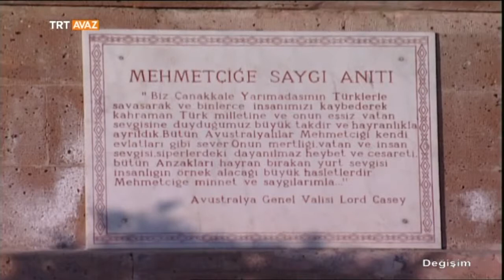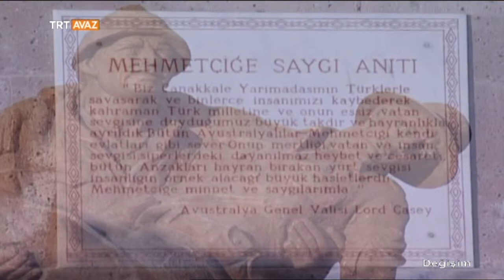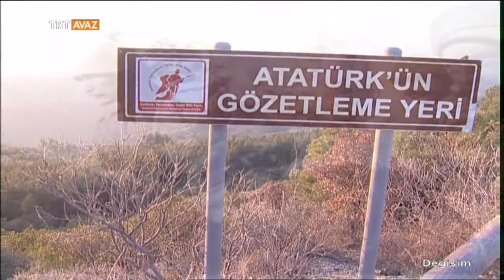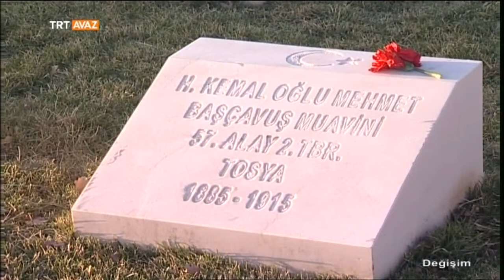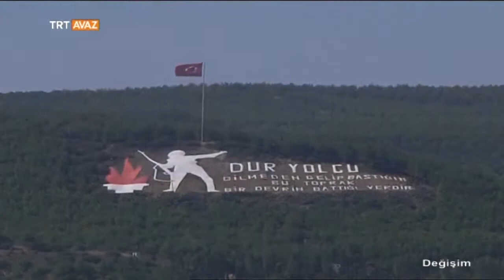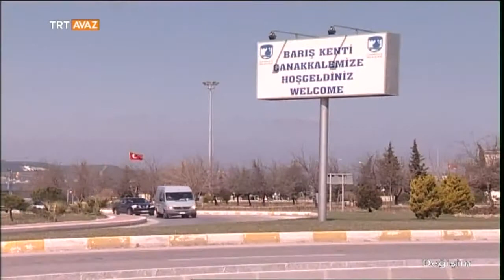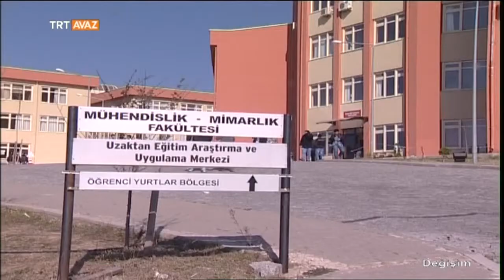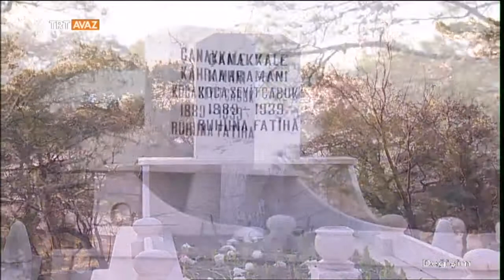Çanakkale'nin Tarihi ve Yaşadığı "Değişim" - TRT Avaz